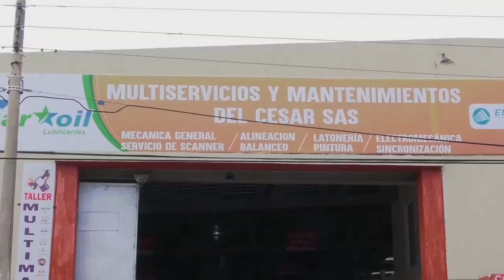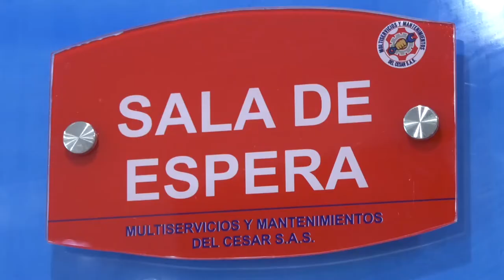MATAN A PUÑALADAS A ‘CATALEYA’ EN EL COPEY